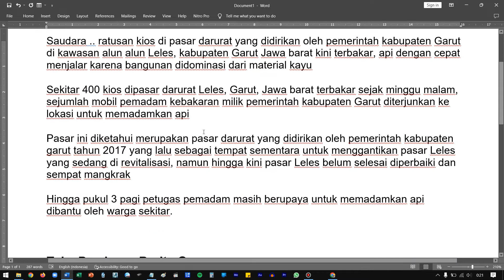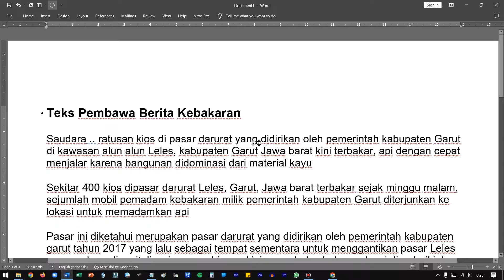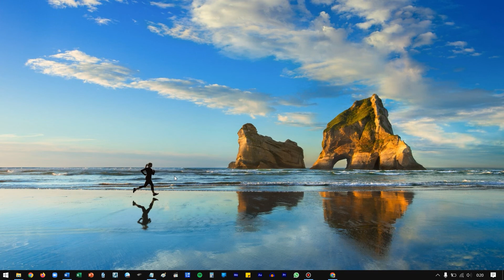Auto Scroll Word: Caracepat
video singkat boskuu... jangan di skip2 biar aman lancar jaya Cuy!!!